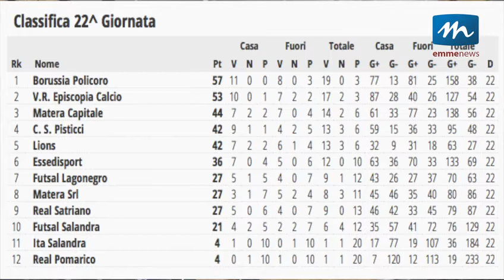Puntata speciale di Terzo Tempo dedicata alla vittoria del Borussia Policoro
Puntata speciale di Terzo Tempo, la rubrica di Emmenews dedicata al mondo del calcio a 5 metapontino.
Insieme ad Antonio Martino la squadra del Borussia Policoro, fresca vincitrice del campionato regionale di serie C: assieme a loro abbiamo commentato una stagione davvero speciale.